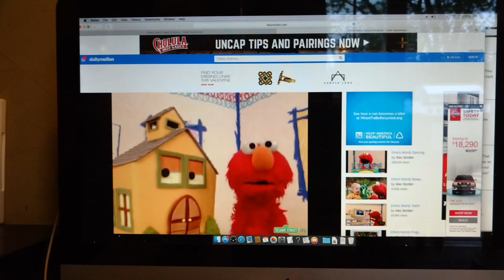Elmo's World: School Imagination